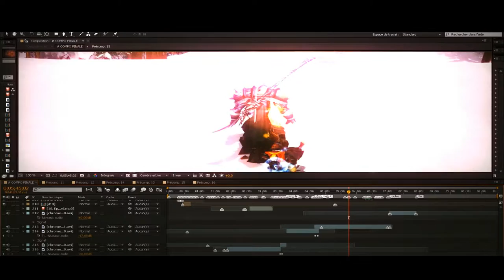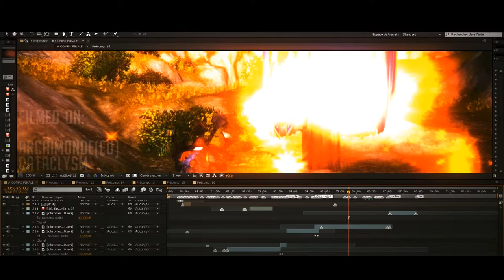Maeve 8 [HD]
Footage filmed in Mists of Pandaria on EU-Cataclysme.